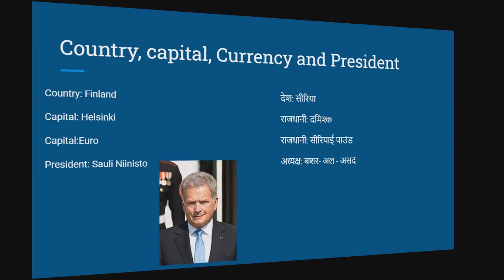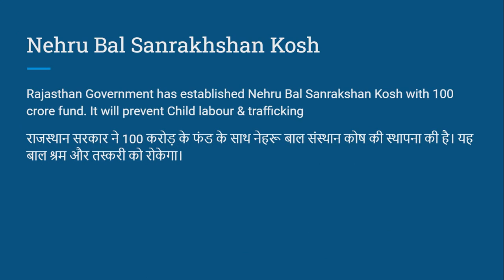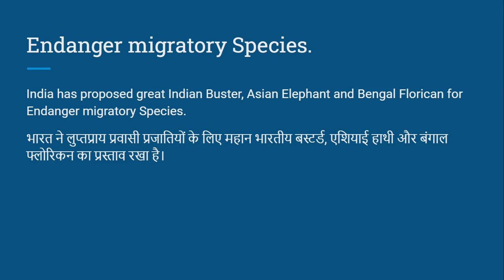The Quick Current Affairs 22 feb 2020 Bank/Railways/SSC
हैलो दोस्तों, सामान्य ज्ञान (Current affairs) कितान जरुरी है। खासकर Working Professionals /स्टु़डेंस के लिये जो की आज Competatives exams की तैयारी कर रहें है।

वर्किंग प्रोफेशनल को टाइम काम मिलता है करंट अफेयर्स देखने का. The Current affairs  चैनल उहने थोड़े ही समय में टॉप करंट अफेयर्स से रूबरू करवा देगा.

इस चैनल में हर Day /Week  का Top Current affairs / सामान्य ज्ञान की खबरें आपके साथ Share किया जायेगा।
उम्मीद है की आपको यह कोशिश अच्छी लगे।